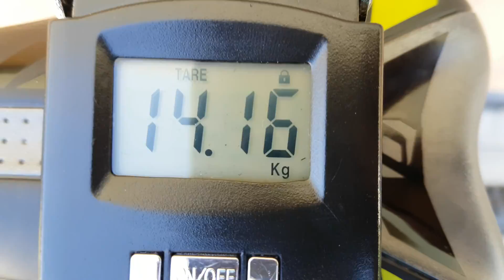Scott Genius 940